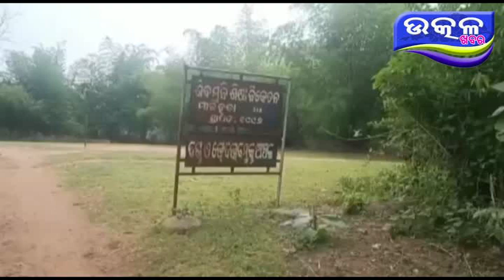Sambhardhana sabha, Abasara nele Sikhyak - Ajira Odisha Utkal Khabara